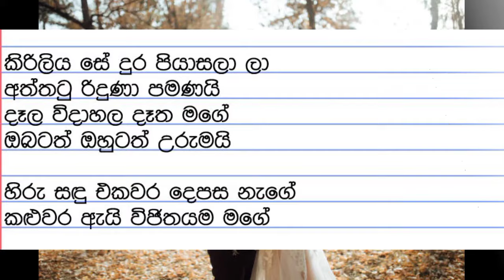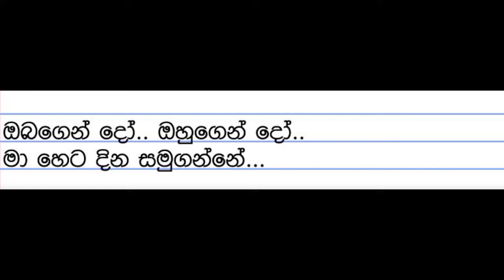Ran Kenden bada karaoke |without voice |sinhala karaoke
Hi guys, this video by Ran kenden karaoke without voice song  | sinhala karaoke

🎙️Karaoke සාදා ගැනීමට සම්බන්ධ වන්න ..

🔶If you like my chnel

🛑Thanks for you're watching